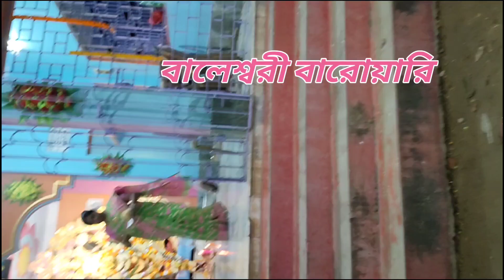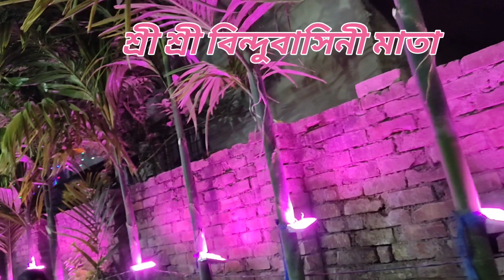জয় মা জগদ্ধাত্রী GUPTIPARA PARA JAGADHATI PUJA PORIKROMA BINDHYA BASINI MATA ONNANO PUJA COMMITTEE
@অবিভক্ত বাংলার প্রথম বারোয়ারি শ্রী শ্রী বিন্ধ্যাবাসিনি মাতা
@গুপ্তিপড়া
@জগদ্ধাত্রী পূজা
@গুপ্তিপড়ার ইতিহাস
@গুপ্তিপড়ার গর্ব
@guptipara ঐতহি
@পূজা পরিক্রমা